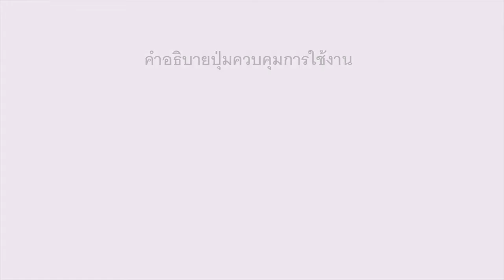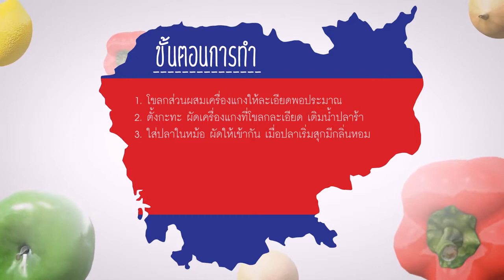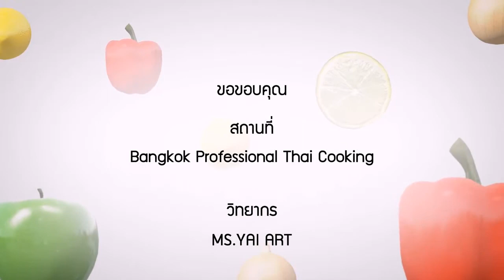อาหารอาเซียน Cambodia ซำล้อมะจูเกรือง